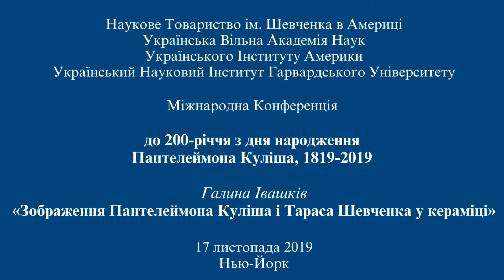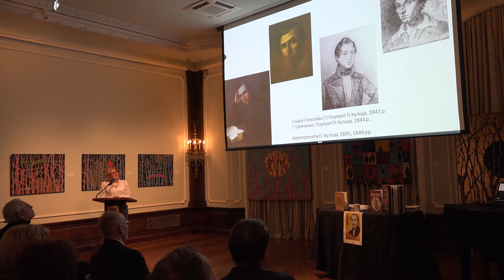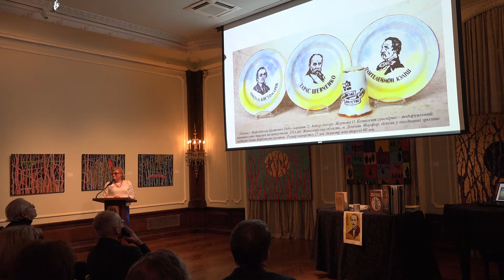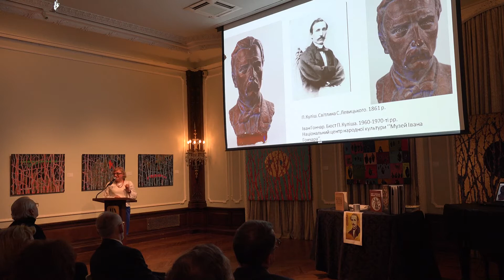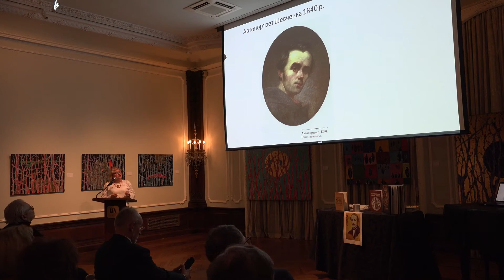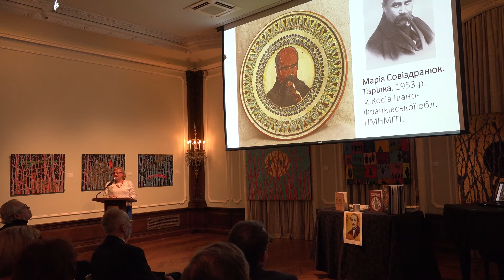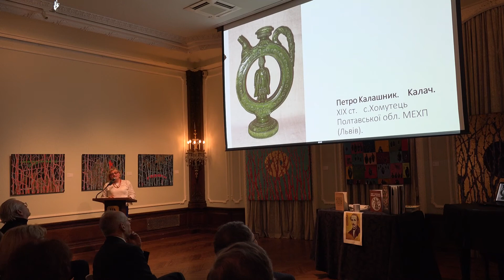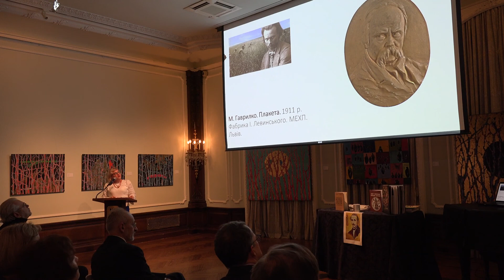Галина Івашків "Зображення Пантелеймона Куліша і Тараса Шевченка у кераміці"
Наукове Товариство ім. Шевченка в Америці
Українська Вільна Академія Наук
Український Інститут Америки
Український Науковий Інститут Гарвардського Університету

Міжнародна Конференція
до 200-річчя з дня народження
Пантелеймона Куліша (1819–2019)

Григорій Грабович
Відкриття та вступне слово:
«Роль Пантелеймона Куліша в українській культурі»

Олесь Федорук
«Кулішезнавство сьогодні: стан, проблеми, перспективи»

Анна Процик
«Вплив політичної думки “Молодої Европи” на Пантелеймона Куліша і його побратимів»

Тамара Гундорова
«Пантелеймон Куліш і питання українського народництва»

Василь Івашків
«Фольклор у науковому та письменницькому дискурсі Пантелеймона Куліша (1840–1850-ті роки)»

Андрій Даниленко
«Зародки біблійного стилю у мові Куліша»

Галина Івашків
«Зображення Пантелеймона Куліша і Тараса Шевченка у кераміці»